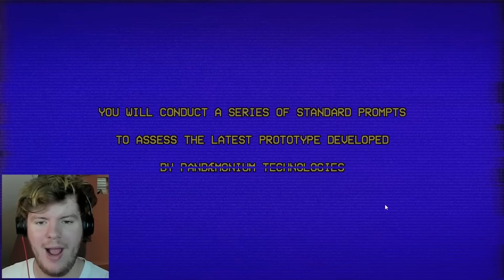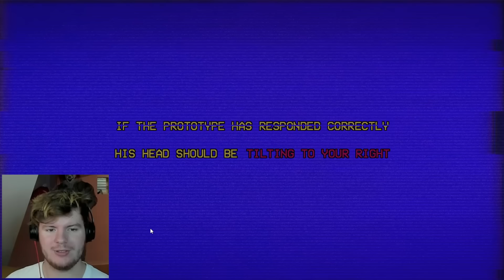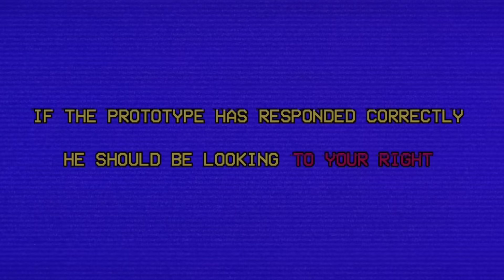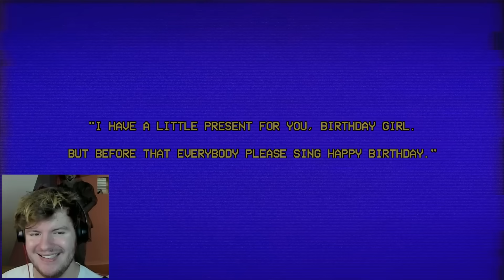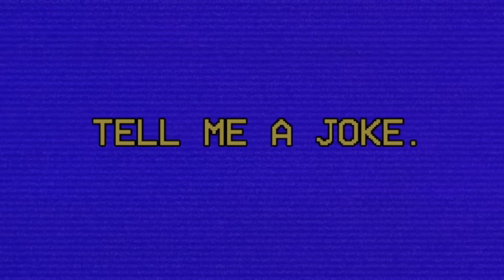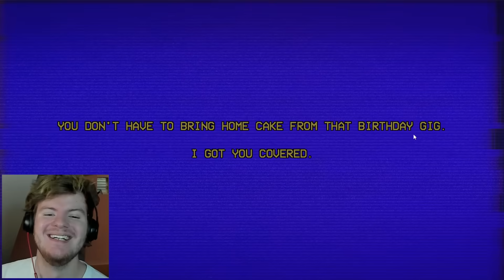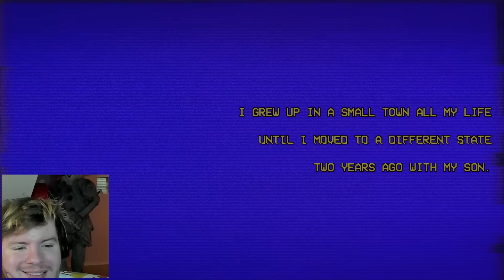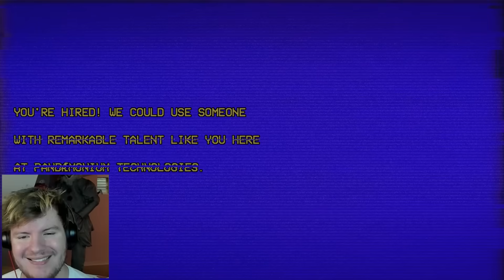If He MOVES, You Are DEAD... | The Prototype (INSANE HORROR GAME)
This is an INSANE horror game you guys told me about, and this was super fun! Help me!